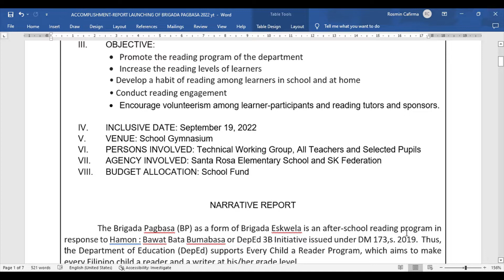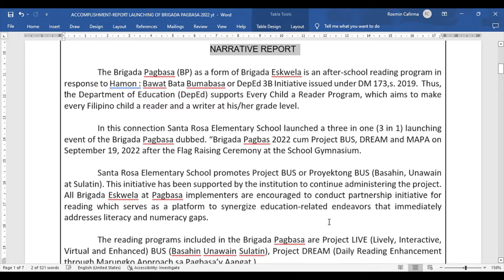ACCOMPLISHMENT REPORT IN BRIGADA PAGBASA 2022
ACCOMPLISHMENT REPORT FOR BRIGADA PAGBASA 2022